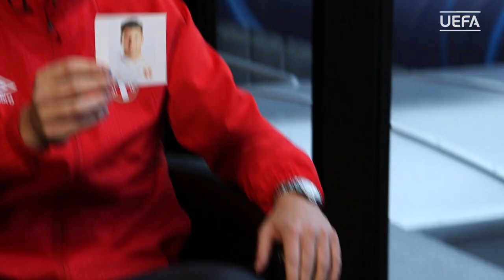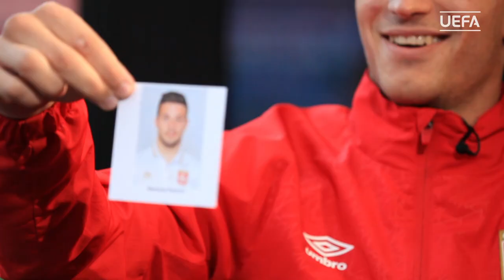Guess who with Serbia's Ćosić & Milunović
We sat down with Serbia duo Uroš Ćosić and Luka Milunović and asked them to guess their team-mates in a game of cards with a difference.